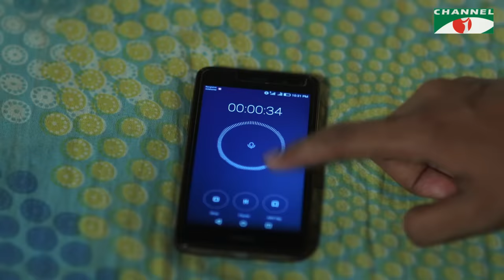Shur Shotin | সুর সতিন | Mehzabien Chowdhury | Chanchal Chowdhury | Eid Ul Fitr 2018 | Channeli TV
Natok: Shur Shotin - সুর সতিন
Cast: Mehzabien Chowdhury, Chanchal Chowdhury,
Story: Brindaban Das
Director: Saidur Rahman Rasel

worldwide.